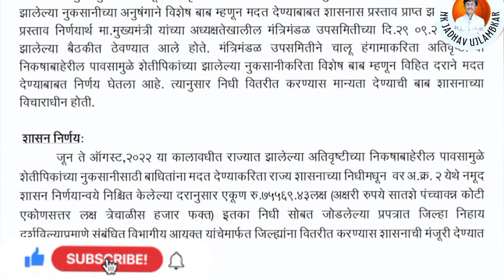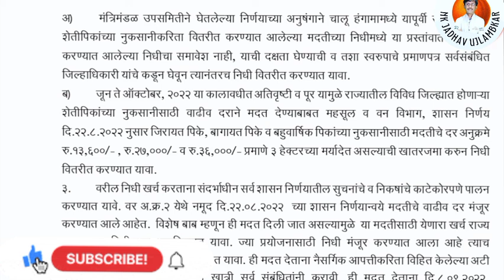Pik Nuksan Anudan | शासनाचा नवीन GR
| Ativrashti Anudan | मुख्य सचिवांचे लेखी आदेश pikvima ativrashti #
Vima | पिकविमा पिक नुकसान अनुदान बाबत राणा पाटील लाईव्ह pikvima राणा #
नुकसान अनुदान - पीक विमा बाबत महत्त्वाचे मार्गदर्शन | राणा जगजिसिंह पाटील pikvima piknuksan जिल्हा निहाय किती शेतकऱ्यांना किती नुकसान भरपाई मिळेल पहा | Pik Nuksan Bharpai 2022 piknuksan भाग 2
2 दिवसात शेतकऱ्यांच्या खात्यावर अनुदान जमा | अब्दुल सत्तार
प्रत्येक विभागात पात्र शेतकरी आणि त्यांना मिळणारा निधी
नवा GR | विभागानुसार निधी किती आणि किती जिल्ह्यांना मिळणार
3501 कोटी वितरित | पीक नुकसान भरपाई चा नवीन जीआर
नुकसान ग्रस्त बांधताना तातडीने मदत करा | मुख्यमंत्र्यांचे प्रशासनाला निर्देश
crop insurance application
क्रॉप इन्शुरन्स 2022
पीक नुकसान अनुदान 2021जमा
pikvima nuksan भरपाई
पीक लुक्सान भरपाई
पीकविमा 2022
पीक विमा 2021
पीक विमा योजना 2022
पीक विमा 2020
पीक विमा